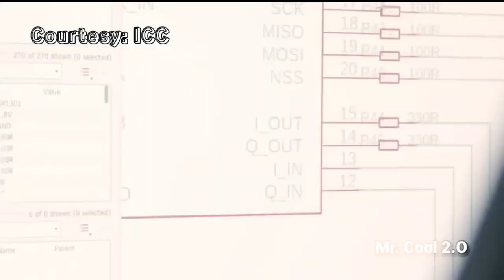ICC CWC trophy travels to Space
Credit:
ICC
KINEMASTER
Lady Gaga bloody marry song